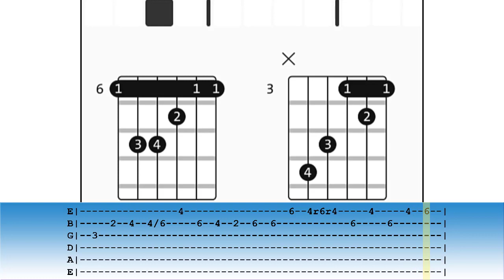Kreen-Akrore - Paul McCartney (Chords + Tabs)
by chordify